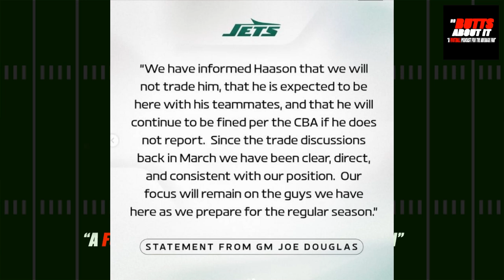Haason Reddick Is PUNISHING New York Jets Fans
Josh & Stan The Jet Fan discuss what the New York Jets next moves should be following Haason Reddick's trade request. Should they try to keep him or move him immediately? Plus, Stan has a message for New York Jets GM Joe Douglas.